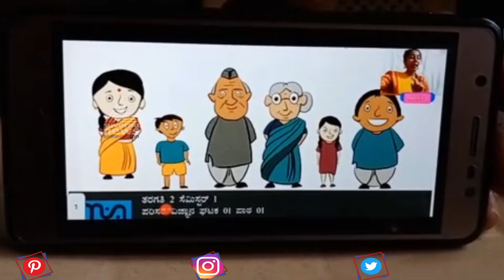ಯೂಟ್ಯೂಬ್ ನಲ್ಲಿ ಮಕ್ಕಳಿಗೆ ಪಾಠ; ಸರ್ಕಾರಿ ಶಾಲಾ ಶಿಕ್ಷಕರ ಪ್ರಯತ್ನಕ್ಕೆ ಜನರ ಮೆಚ್ಚುಗೆ !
Chikkamagaluru Government School Teachers Teaching Students Using Youtube